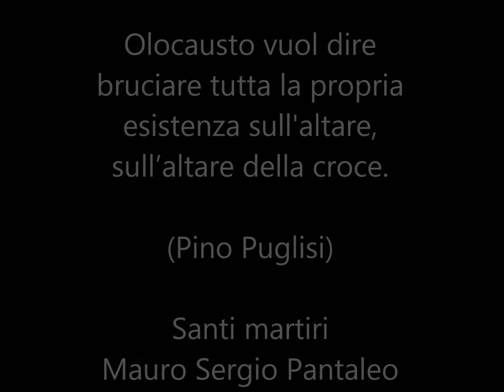Inno ai Santi Martiri - Bisceglie Giubileo 2017 musica di Vincenzo Mastropirro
Inno ai Santi Martiri
Mauro Sergio Pantaleo

musica di Vincenzo Mastropirro
tenore Nicola Gjergji

TESTO

Mauro Sergio Pantaleo

Santi martiri

Un uomo che non vede oltre il proprio interesse finirà per non trovare il nuovo corso da seguire.
(Sergio Cosmai)

Santi martiri

Olocausto vuol dire bruciare tutta la propria esistenza sull'altare, sull’altare della croce.
(Pino Puglisi)

Santi martiri

Mauro Sergio Pantaleo

Nuovi martiri

 a cura del Comitato Feste Patronali Bisceglie
"l'INNO ai Santi Martiri" per la storia dei Tre Santi di Bisceglie.
E' in occasione del Giubileo dei 1900 anni dal martirio dei Santi Patroni di Bisceglie: "Mauro Vescovo e Sergio e Pantaleone cavalieri" e degli 850 anni dal ritrovamento delle loro reliquie, avvenuto il 10 maggio 1167 che il comitato per la commemorazione di questo particolare evento mi ha commissionato la composizione di un "INNO ai Santi Martiri". Sono stati presi in considerazione due pensieri di Pino Puglisi e Sergio Cosmai visti come "nuovi martiri" uccisi dalla mafia e accomunati ai Santi Martiri.

Vincenzo Mastropirro